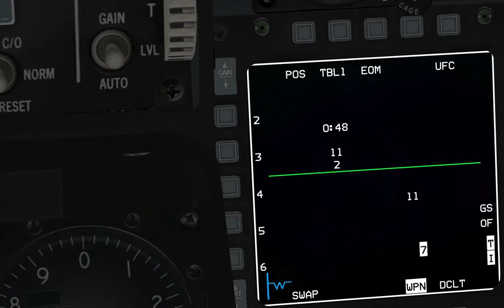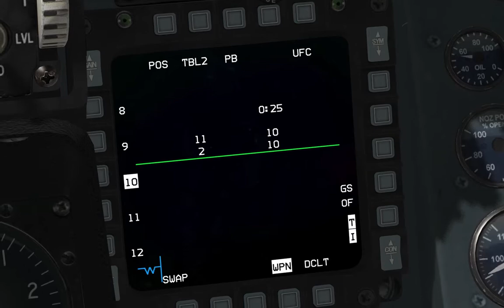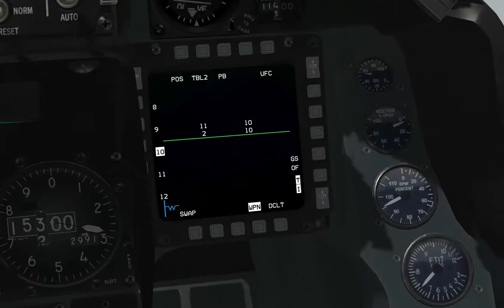FALCON BMS 4.32 SAM ( SA-2 E SA-10 MODO PB )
VÍDEO EDITADO.FALCON BMS 4.32 SAM ( SA-2 E SA-10  MODO PB )